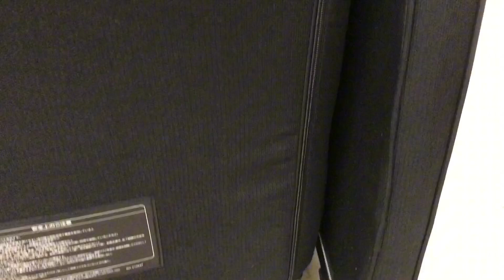★ THRIVE スライヴ CHD-7400 ソファ型 2way 家庭用電気マッサージ器 マッサージチェア 大東電機 フットマッサージ 2015年製 ★y24061001